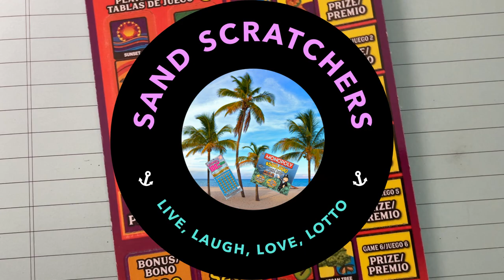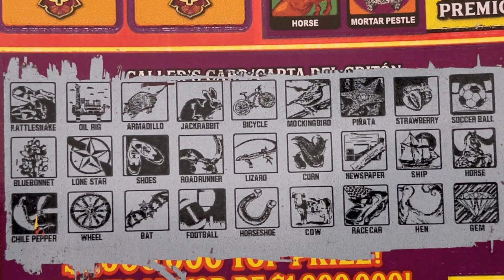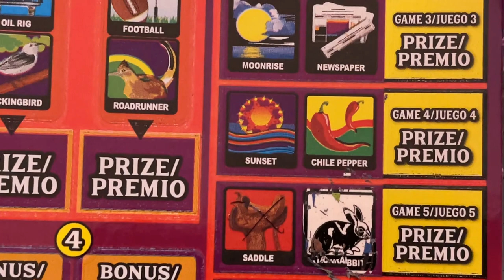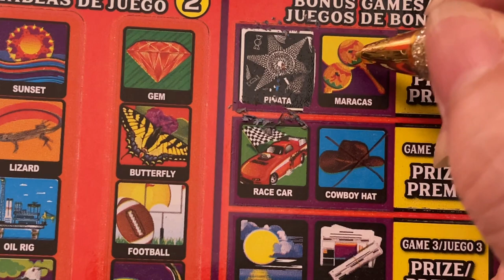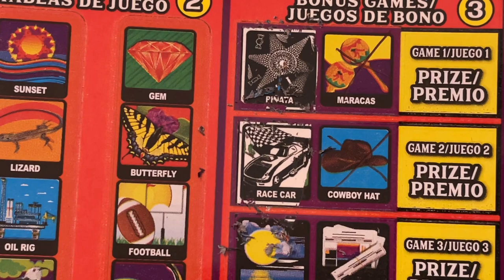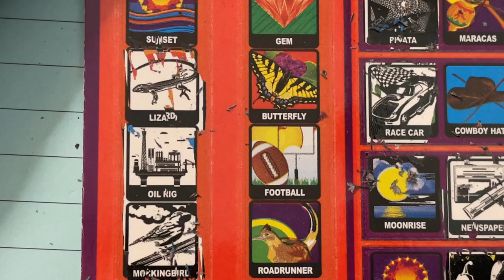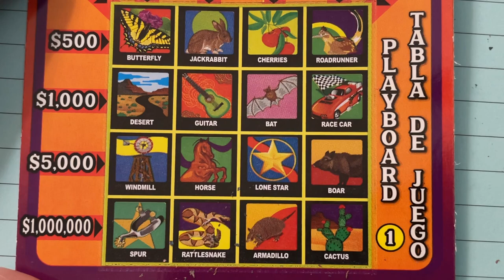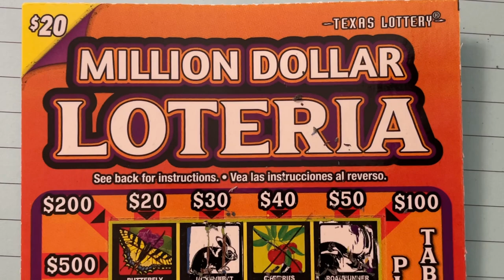Texas Ticket Time! (Part 7 of 7)